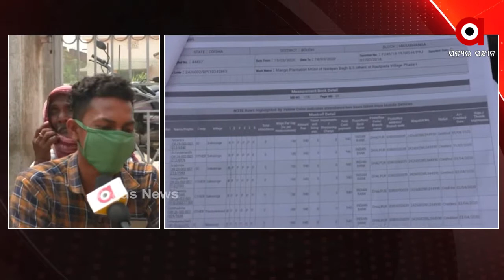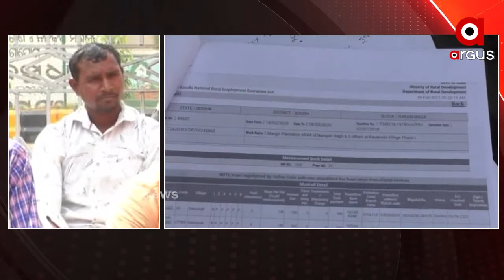ଚାଷୀଙ୍କ ନାଁରେ ଟଙ୍କା ଲୁଟ୍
ବୌଦ୍ଧ ଜିଲ୍ଲା ହରଭଙ୍ଗା ବ୍ଳକ ସଂକୁଳେଇ ପଂଚାୟତ ଅନ୍ତର୍ଗତ ରାଉତପଡା ଗ୍ରାମର 11ଜଣ ଚାଷୀ ଆମ୍ବ ଚାଷ କରିଥିଲେ। ମାତ୍ର ଏହି ଯୋଜନାରେ ଆମ୍ବଚାଷ କରିଥିବା ବେଳେ ଚାଷୀଙ୍କଠାରୁ ଚଂଚକତା କରି 7ଲକ୍ଷ ଟଙ୍କା ଆତ୍ମସାତ କରିଥିବା ଅଭିଯୋଗ.